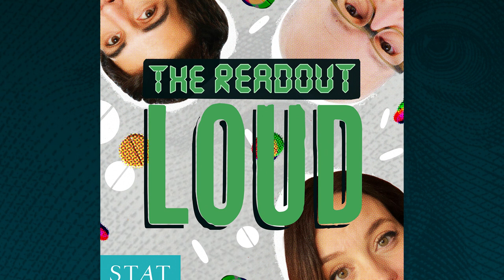254: The legal battle over abortion, an FDA 'bully pulpit' and Moderna's future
Is pharma facing an existential threat? How do you get CEOs to speak out? And what’s going on with Sarepta Therapeutics?

We cover all that and more this week on “The Readout LOUD,” STAT’s biotech podcast. Jeremy Levin, CEO of Ovid Therapeutics, joins us to discuss a judge’s decision to overturn the FDA approval of an abortion pill and why he believes it’s the biggest threat to the biopharma industry in 50 years. We also cover the biggest news in the week of biopharma, including an update from Moderna, dispatches from a trip to FDA headquarters, and who Sen. Bernie Sanders has in his sights next.